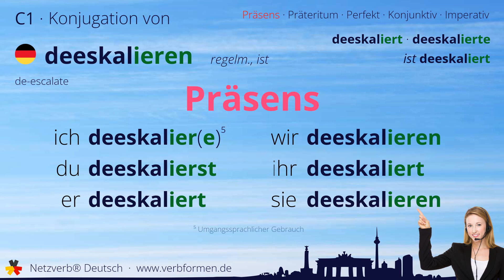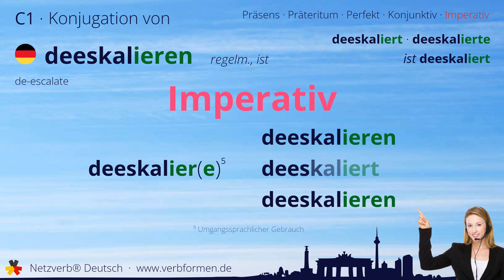Konjugation Verb „deeskalieren“ (regelm., ist) - alle Zeitformen, Lernvideo, Tutorial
Die Konjugation des deutschen Verb „deeskalieren“ (regelm., ist) in allen Zeitformen lernen und nachschlagen. Präsens, Präteritum, Konjunktiv, Imperativ und Perfekt des Verbs deeskalieren mit Grammatik, Bedueutung und Übersetzung. Tutorial bzw. Lernvideo zum Lernen des Verbs geben. Das Verb gehört zum Wortschatz des Zertifikats Deutsch im Spachnivau C1.

Bedeutung:

Übersetzung: de-escalate

00:00 Einleitung
00:20 Stammformen
00:31 Präsens
00:50 Präteritum
01:08 Perfekt
01:28 Konjunktiv I
01:46 Konjunktiv II
02:05 Imperativ